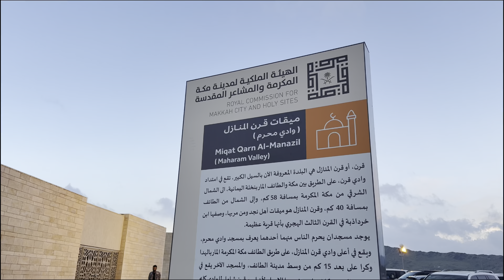Heavy rain in Makkah